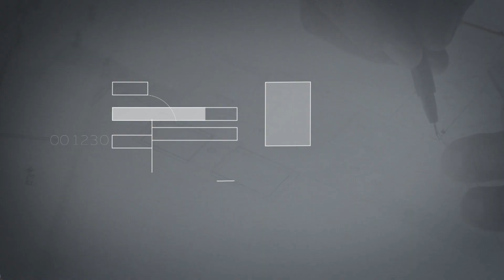Espaços&Casas, Antevisão Do Próximo Programa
No próximo programa falamos da cadeia internacional de hotéis Selina que abriu recentemente portas no Porto. Um boutique hotel com uma imagem Irreverente, jovial e muito interativa com a comunidade local.